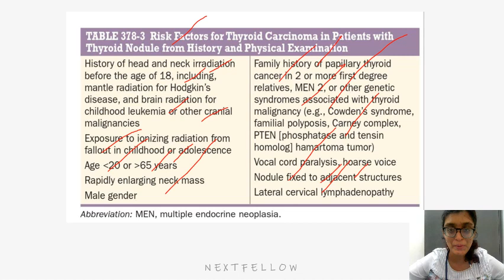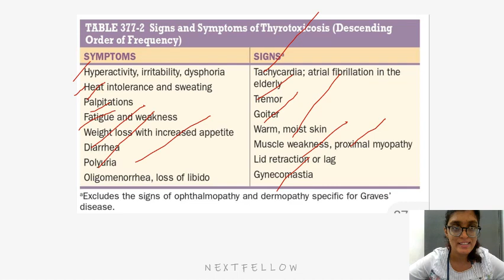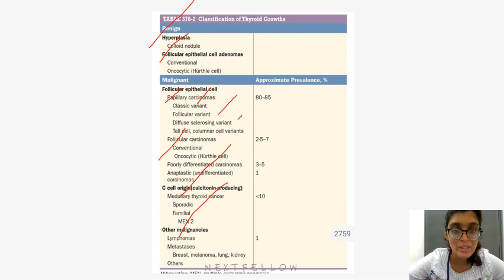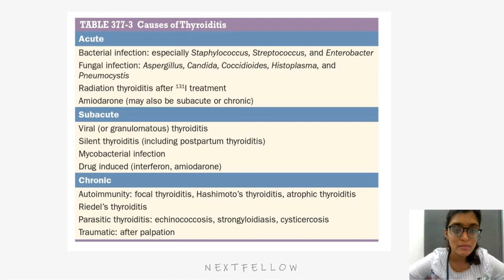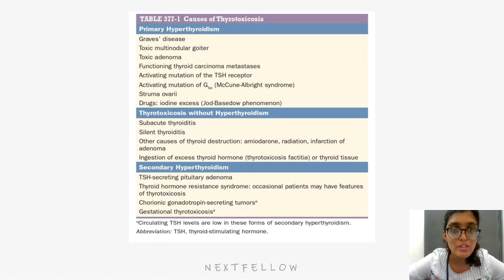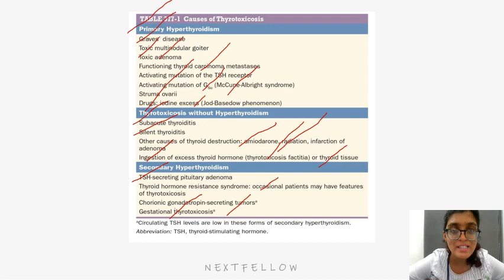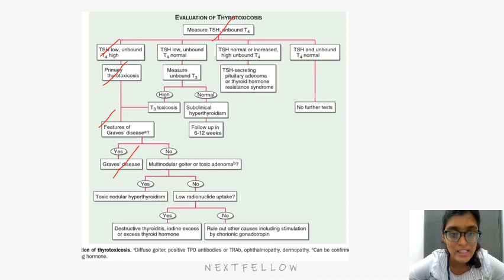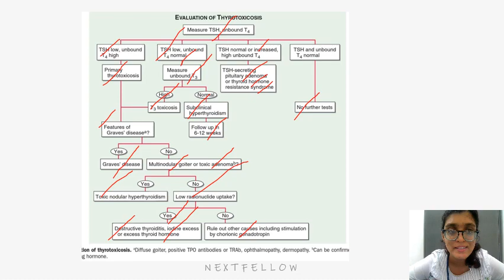gen medicine HARRISON CHARTS 4 concept for neetpg Inicet Fmge Next mbbs